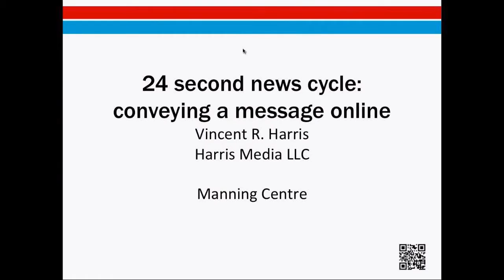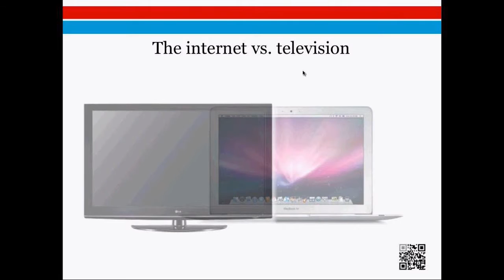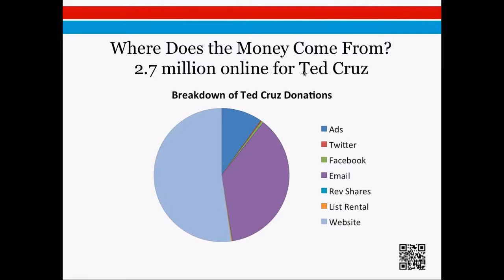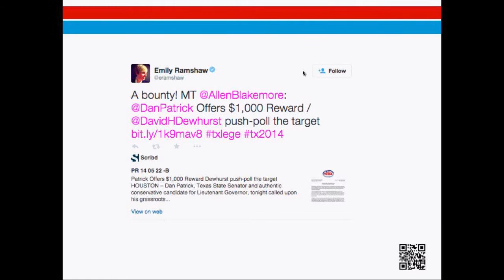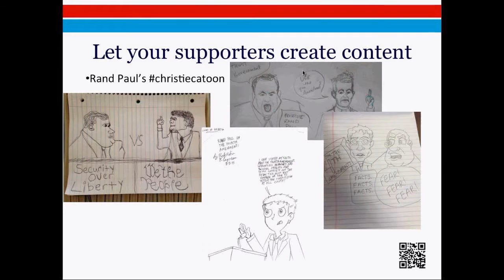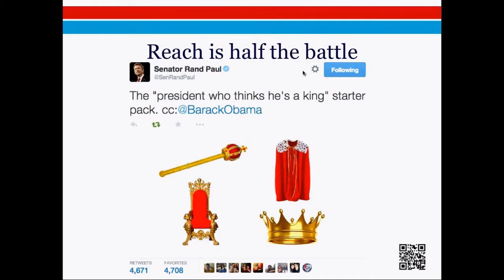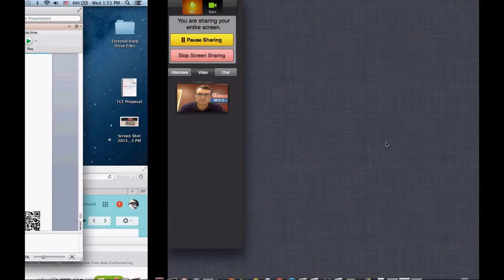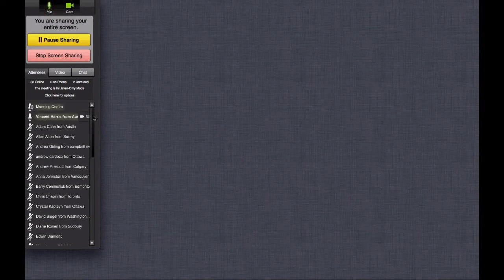Vincent Harris FREE WEBINAR - The 24 Second News Cycle: Capturing Voters’ Attention Online